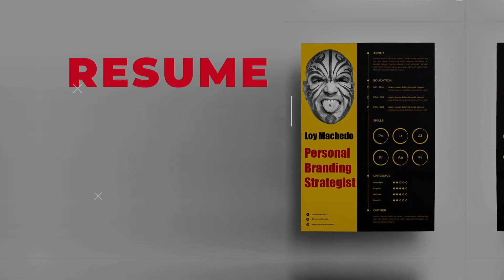What's My Secret To Maintaining Consistency & A Drive Towards My Daily Goals? Video 5774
Given that I upload around 3 videos per day and still manage my day-to-day priorities of taking care of my clients, household chore and yes, my personal/professional goals, the question is what is it that drives me to keep pushing on? Are there days when I do not feel at par with the best version of myself? What gives me this drive? or rather what is the secret to my drive? And how do I keep myself motivated? In this video, I share my philosophy of how I keep myself so motivated, so driven and so focused. Watch the video and let me know your thoughts.
Loy Machedo

TO JOIN MY PRIVATE FACEBOOK GROUP

loymachedo shares
What's My Secret To Maintaining Consistency &
A Drive Towards My Daily Goals?